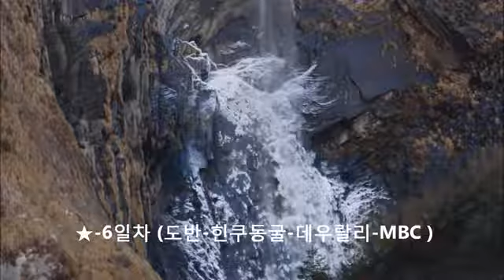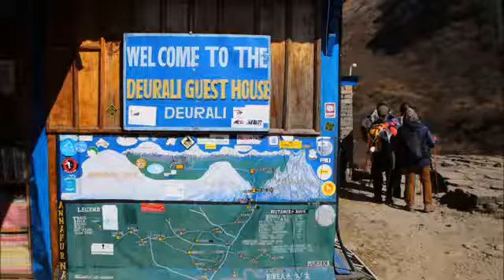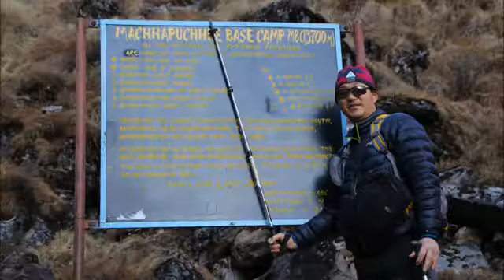6_히말라야 안나푸르나(도반 힌쿠동굴 데우랄리 MBC)